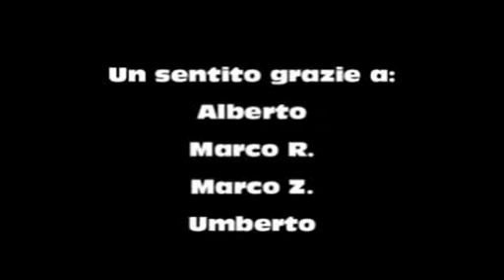Diario 2010 2011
Stagione venatoria 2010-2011 da marzo 2010 a febbraio 2011